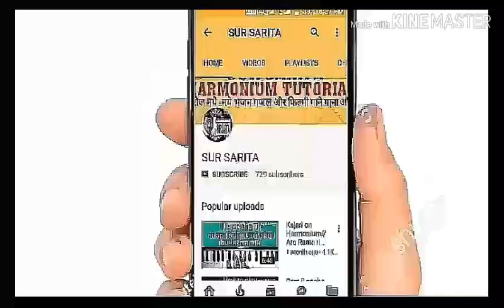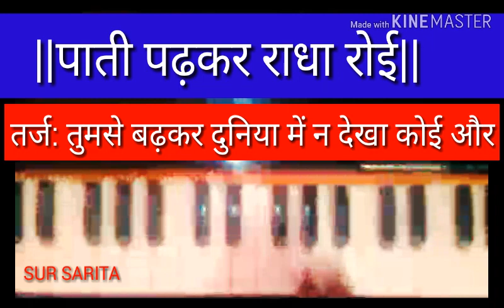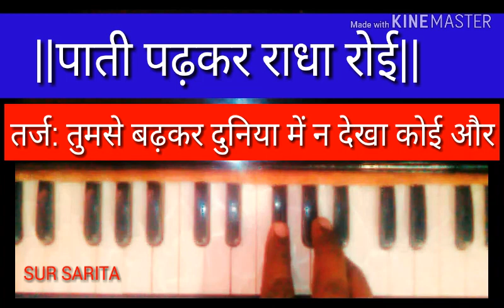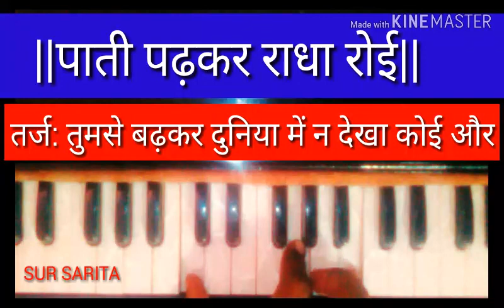Paati padhke radha ke/Best filmi tarj bhajan on harmonium bhajan by Sur Sarita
Nagin dhun/Nagin tune/Nagin tone/Nagin been on harmonium notes
How to play and sing bhajan//harmonium  bhajan //bollywood song//Harmonium music//harmonium tutorial//harmonium lessons

Sur Sarita
Sursarita